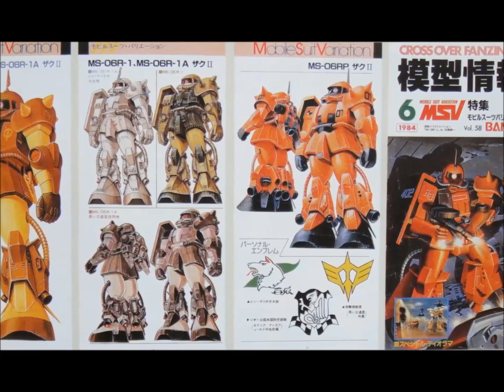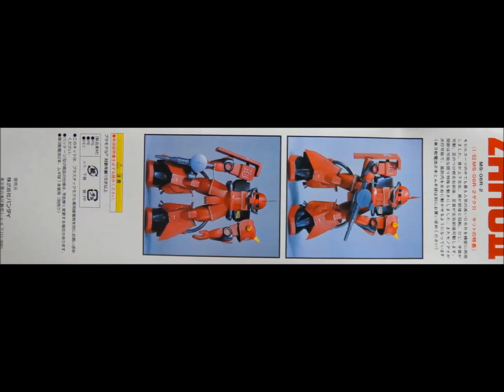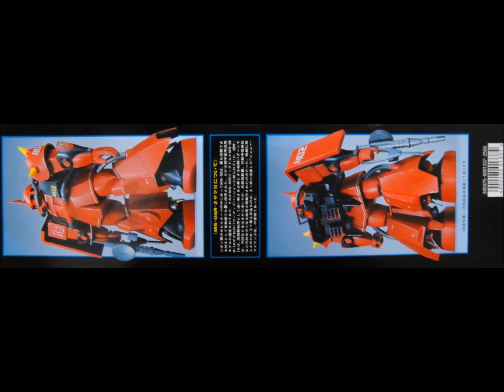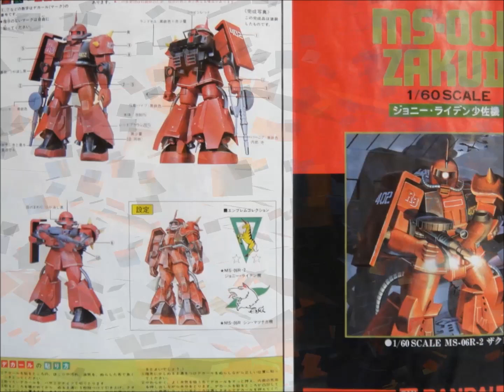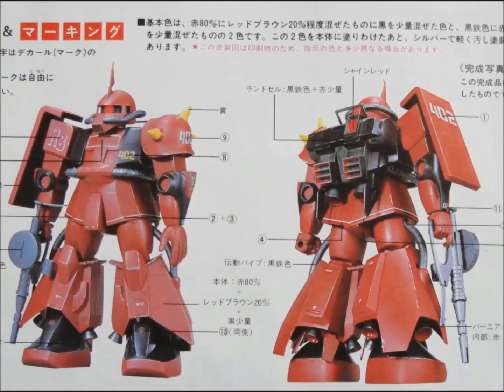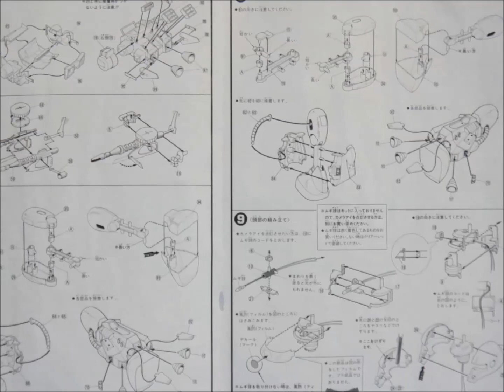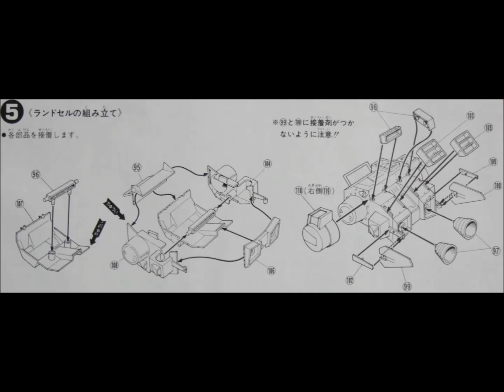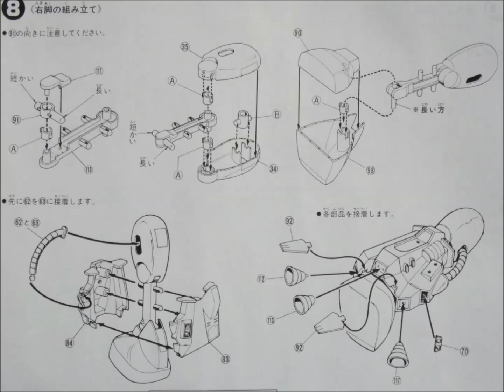思い出のガンプラキットレビュー集 No.1104 ☆ 機動戦士ガンダムMSV 1/60 MS-06R-2 ザクII ジョニー・ライデン少佐機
[説明]
機動戦士ガンダムMSV 1/60 MS-06R-2 ザクII ジョニー・ライデン少佐機は、1983年12月に2500円で発売されたキットだよん。
ちなみに動画で使用したキットは再販版。
「1/60 MS-06R ザクII 黒い三連星使用機」の金型を流用したキットは、機動戦士ガンダムMSVでもトップクラスの人気を誇る「ジョニー・ライデン少佐」の専用機として、同シリーズの象徴とも言うべきガンプラなのでごぜーます！
機動戦士ガンダムMSV 1/60 MS-06R-2 ザクII ジョニー・ライデン少佐機